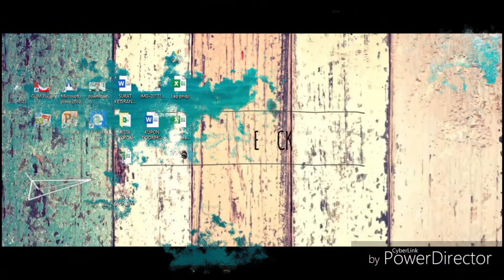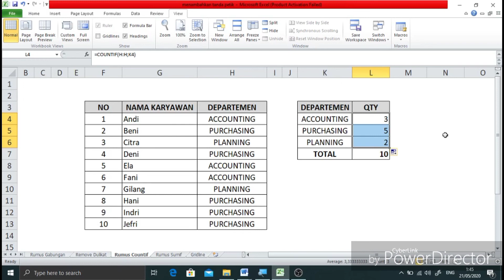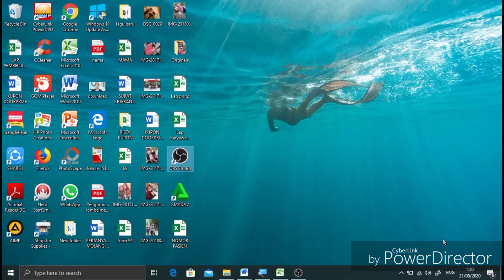BELAJAR RUMUS EXCEL COUNTIF